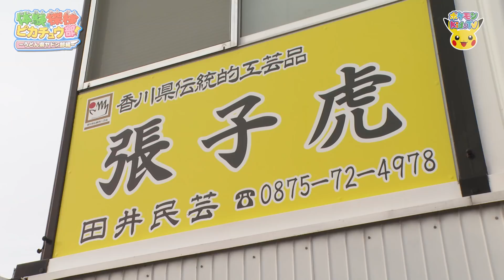【ポケモン公式】体験探検ピカチュウ部 ～うどん県ヤドン部編～ －ポケモン Kids TV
ピカチュウがいろいろなことに挑戦する「体験探検ピカチュウ部！」
今回はなんとヤドンが主役となって、香川県（かがわけん）を探検！？
でも、どうしてヤドンが香川県（かがわけん）にいるのかな……？
ヤドンといっしょに、香川県を知る旅に出かけよう！

※本動画は香川県内各所で特別に許諾をいただき撮影いたしました※